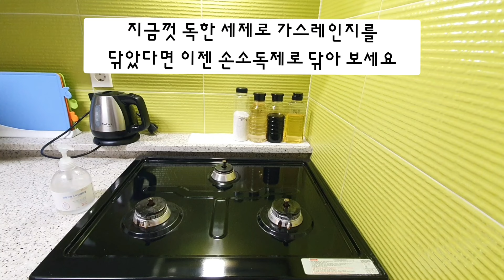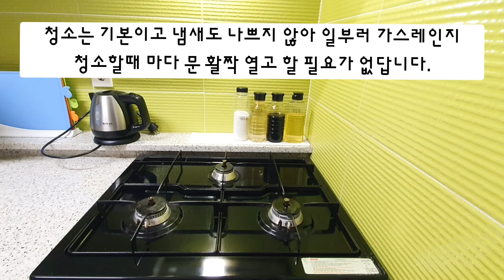기름때 가득한 가스레인지 청소 '이것'으로 닦으면 대박! 힘들이지 않고 가스레인지 청소하는 방법